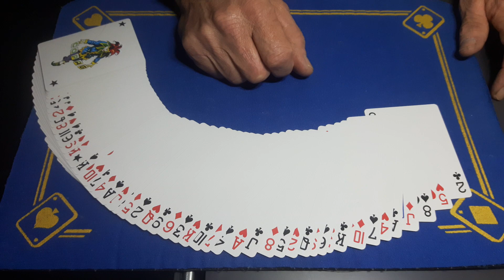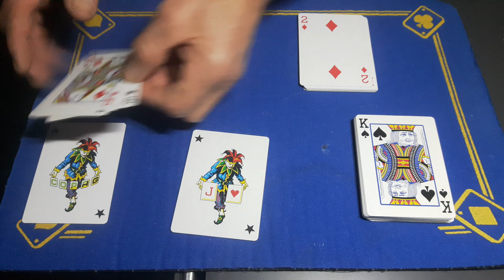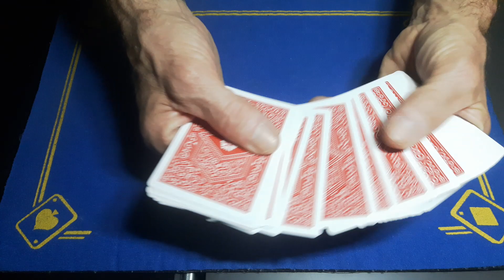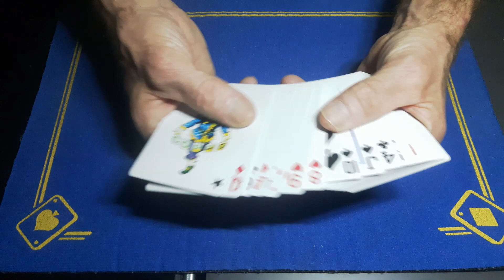Absolutely INCREDIBLE mystery card prediction card trick revealed